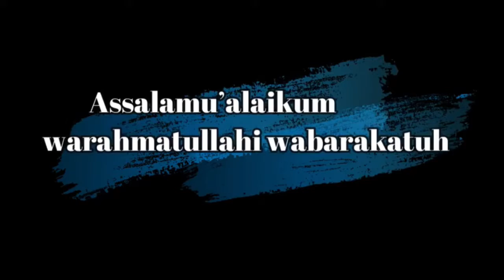NIGHT VIEW OF TAIF (തായിഫിലെ മനോഹരമായ രാത്റി കാഴ്ച്ചകള്)